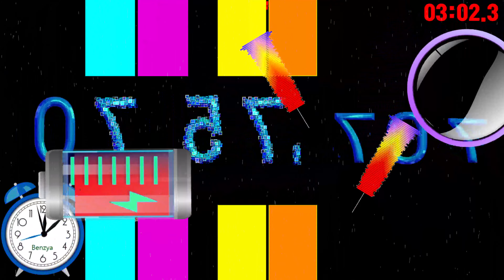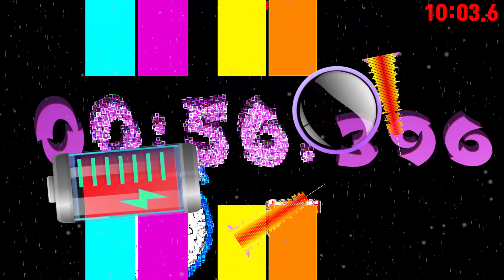effect 11 minutes countdown timer alarm🔔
00:00 - Ready
00:04 - Start Timer 1X SPEED🎵[Different Heaven & Sian Area - Feel Like Horrible NCS Release]
03:43 - 🎵[Cartoon On  On feat Daniel Levi NCS Release]
07:11 - 🎵[Disfigure Blank NCS Release]
09:23 - 100 Seconds left
10:03 - 60 Seconds left
10:18 - 45 Seconds left
10:33 - 30 Seconds left
10:40 - 🎵[ROY KNOX & CRVN - The Other Side NCS Release]
10:48 - 15 Seconds left
10:53 - 10 Seconds left
10:58 - 5 Seconds left
11:04 - Timer End